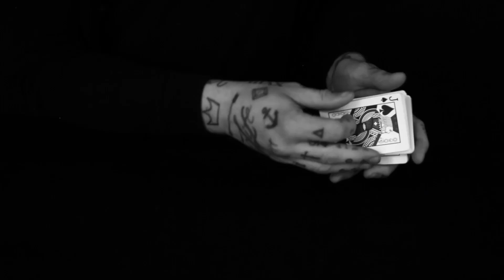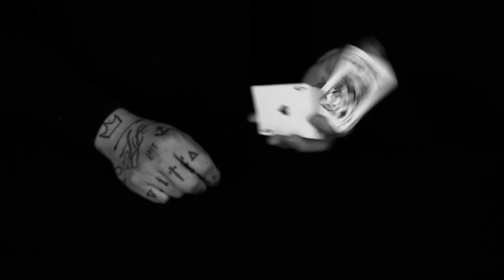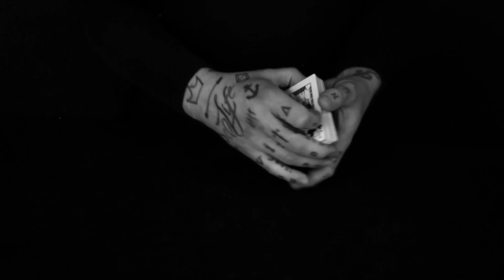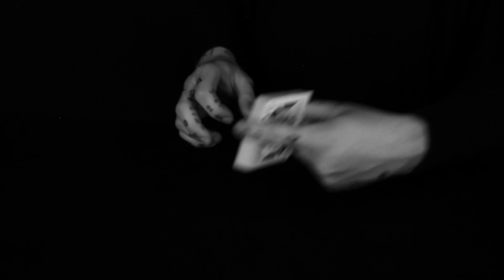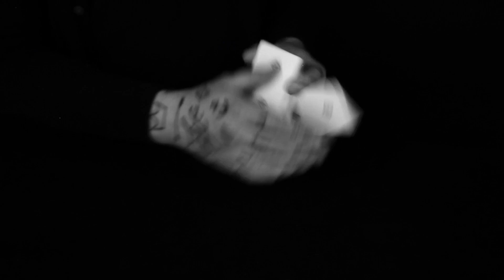Learn 2 Secret Shift Moves from Daniel Madison (Full tutorial)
*Ellusionist only ever shares the secrets to magic tricks with full ownership of the footage OR approval from the artist/creator themselves.

Already a magician?

Ellusionist is unlike any other magic store. We aren't a supermarket for magic. We don't want to stock 'everything'.

Instead, we curate & produce the wildest, most practical & visual magic on planet Earth.

Our products are battle-tested out on the street, with real people... to guarantee they get insane reactions.

Blackout Shifts by Daniel Madison

// Blackout Shift 1
This technique allows you to secretly cut/shift the deck whilst apparently inspecting the edges.

// Blackout Shift 2
A development of Blackout Shift 1 that allows you to secretly cut/shift the deck whilst apparently squaring it up on the table.